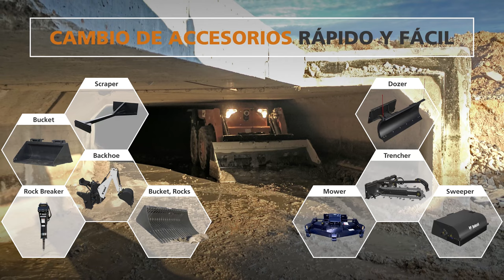LP401 - Attachment Change - Spanish